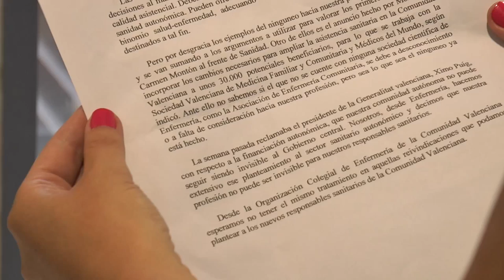Demandas de Enfermería a Conselleria | Cecova TV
Los presidentes de los tres colegios profesionales de Enfermería de la Comunitat Valenciana y el Consejo Autonómico (CECOVA) han mantenido una reunión con Carmen Montón, consellera de Sanidad Universal y Salud Pública, quien no ha contado con la profesión enfermera dentro de su equipo directivo. Crear un marco jurídico que permita el desarrollo de Enfermería con plena autonomía, la catalogación de puestos de enfermeros especialistas y la dotación de Enfermeras Escolares a los Centros de Educación Especial han sido algunas de las reivindicaciones.